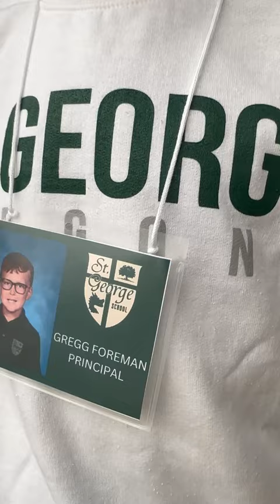2022-2023 Principal of the Day: Mr. Gregg Foreman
What a terrific Thursday for 1st grader, Mr. Gregg Foreman! He was Principal for a Day (a raffle through the St George Auction!). His day included greeting students at carpool, leading morning assembly, attending class observations, conducting a fire drill, surprising the entire school with ice cream and out of uniform, going to @topgolfbatonrouge for lunch, handing out gold slips, and more! If you child is interested in being Principal of the Day purchase a raffle ticket now!
(the Homeroom with the most tickets sold gets a smoothie party!!)